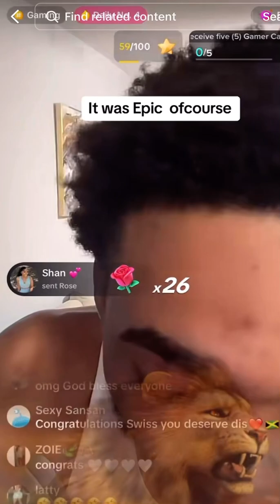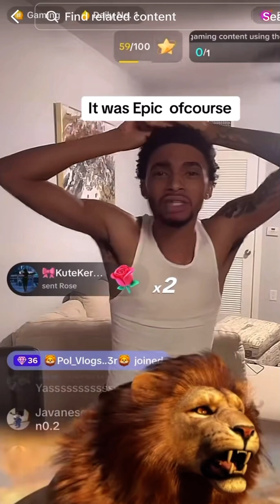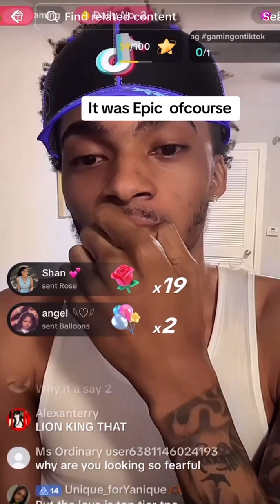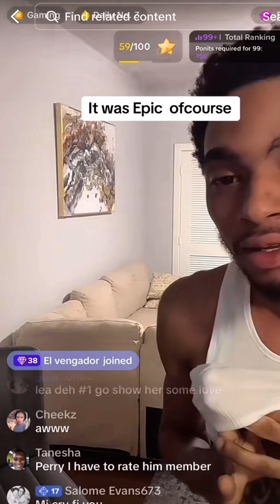‼️🤯🤯SWISS LEE GETS 10 LIONS FROM QUITE PERRY😱😱😱‼️‼️‼️